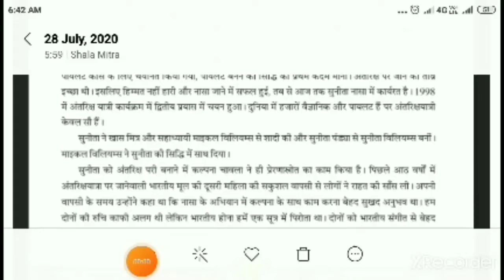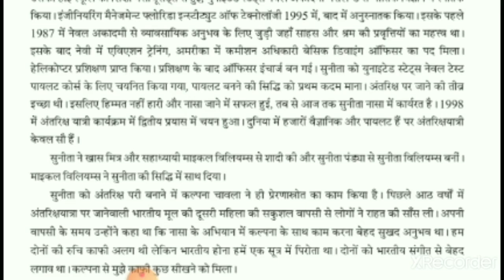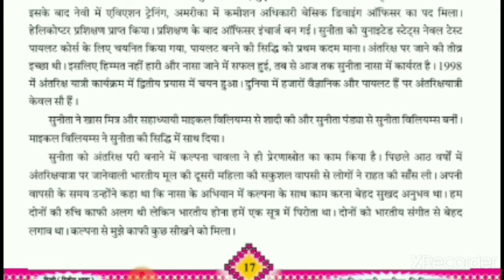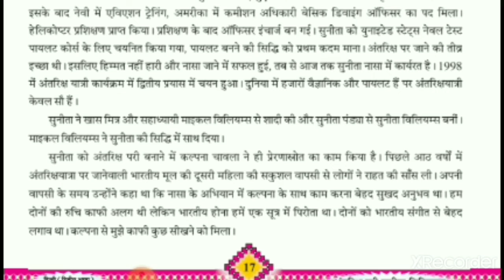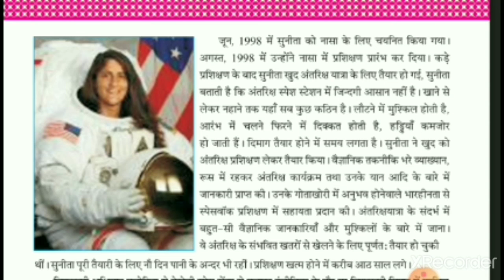Std 8 Hindi Chp 3 Part 2